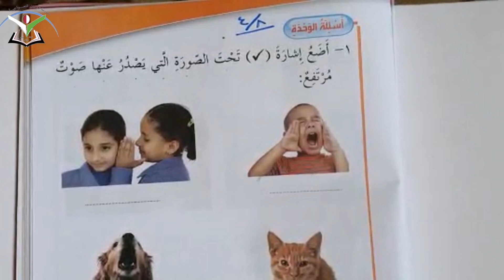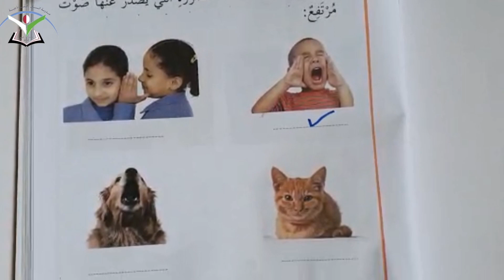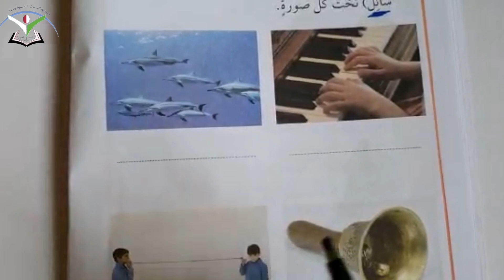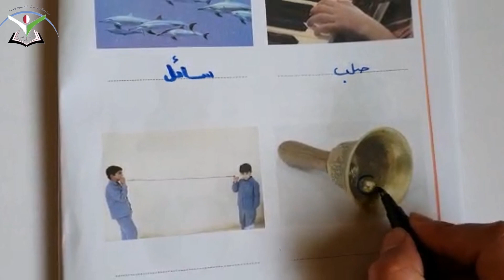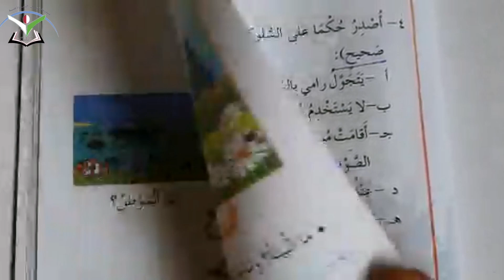علوم / حل أسئلة الوحدة الصوت / الصف الثاني